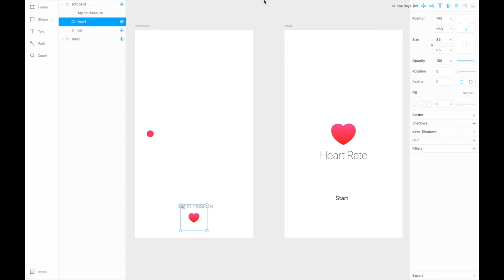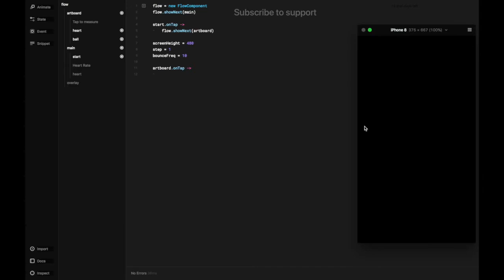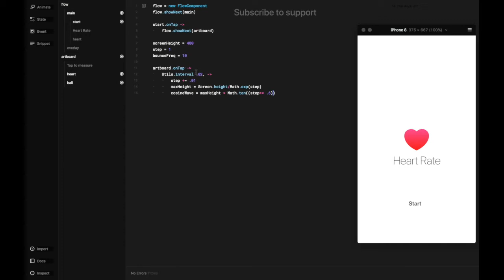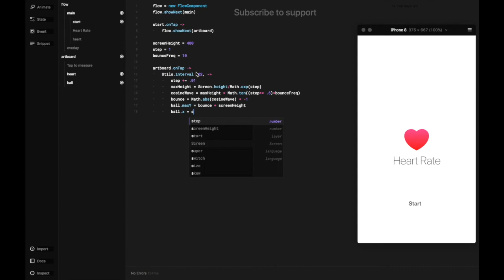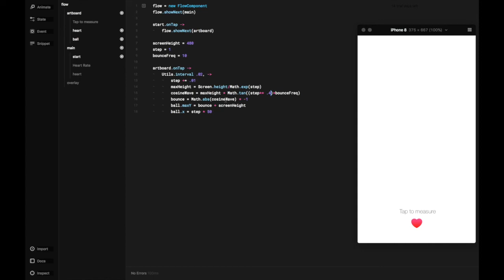11. Framer Studio Tutorials for Beginners : Heart Rate Monitor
More code, and some math. We're going to simulate a heart beat rate project using Framer. Hope this helps !